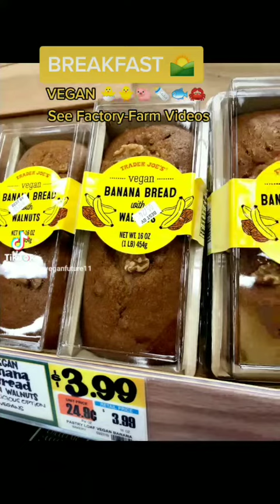Breakfast🥞 Lunch🍝 Dinner 🍰Dessert = VEGAN Chef RAPPER Recipe Ideas Simple Healthy Cheap Easy